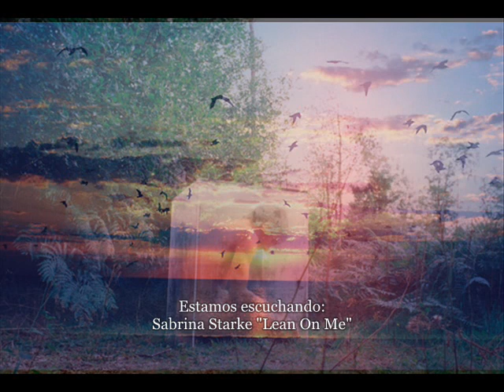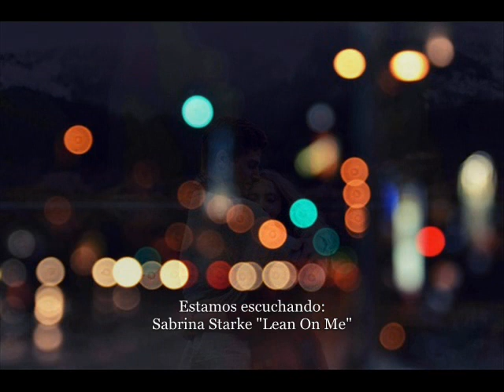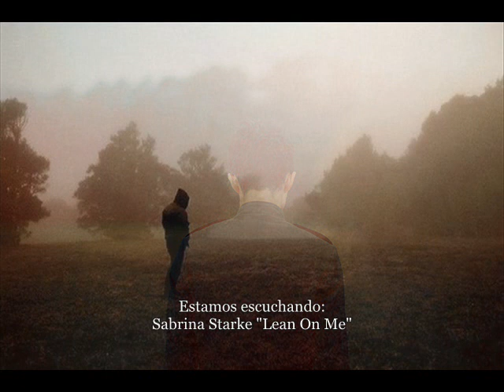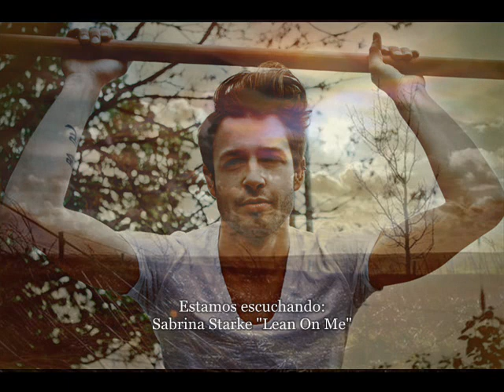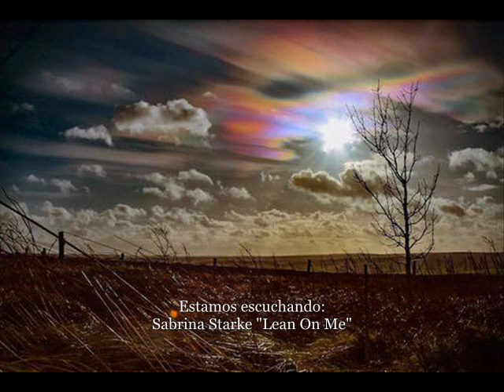Sabrina Starke - Lean On Me